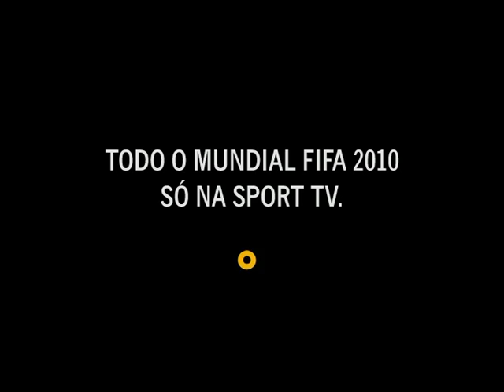Promo - Todo o Mundial Só na SPORT TV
Em directo. Em alta definição.